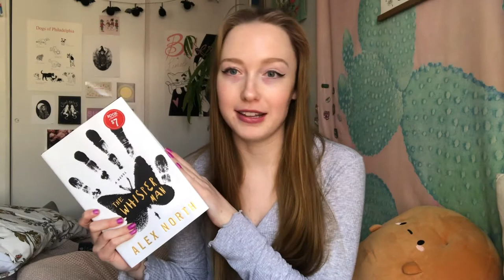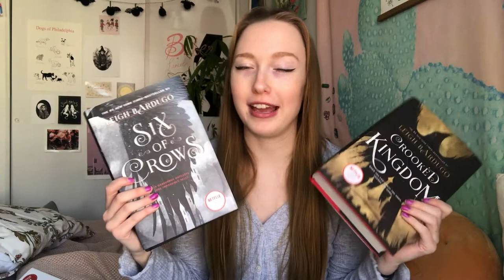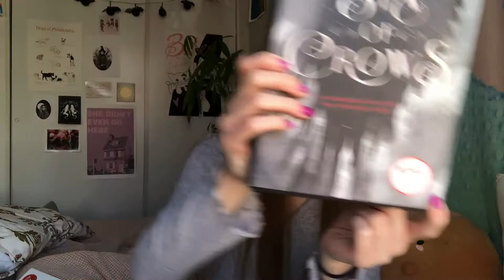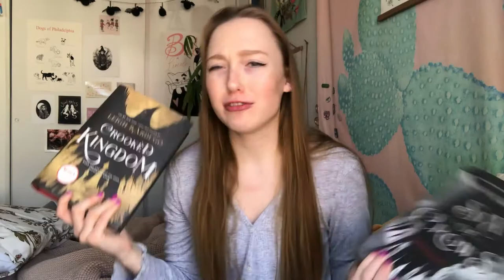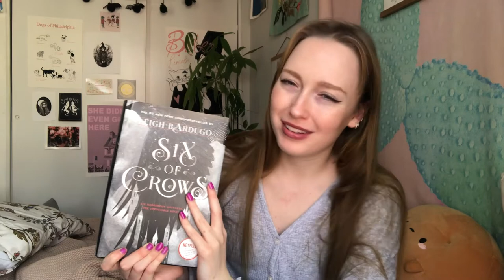february wrap up: The Whisper Man, Six of Crows, Crooked Kingdom